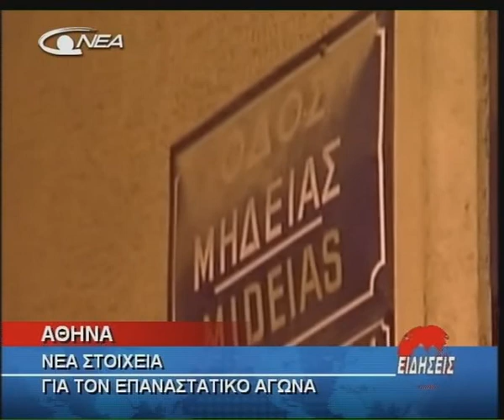05- TROMOKRATIA (15-04-2010).avi